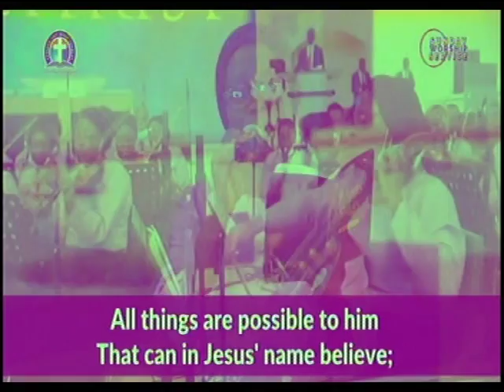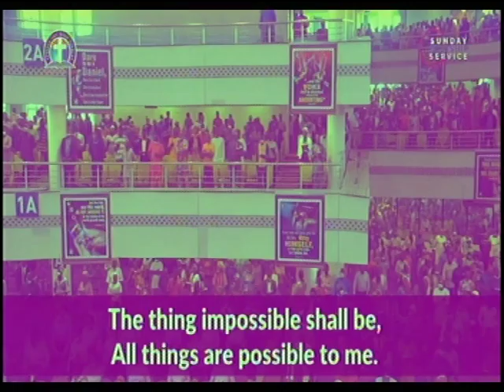GHS 181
344823#

344823#

1) PROVISION OF PLACE OF WORSHIP MIRACULOUSLY
2)PROVISION OF CHURCH VAN
3)CHURCH'S WORKERS.